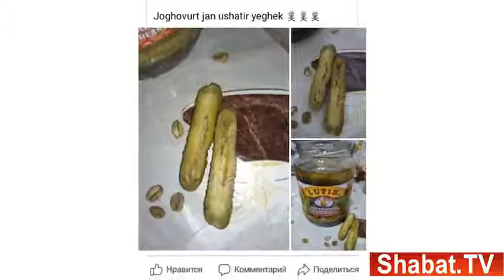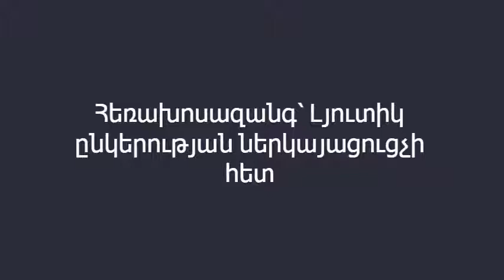Հետաքննություն. Անմեղ մեղավորները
Հետաքննությունը Լյուտիկ ընկերության պահածոյացված վարունգների հայտնի դեպքի մասին է, որտեղ սպառողները որդեր էին հայտնաբերել...
Հետաքննեց, նյութը պատրաստեց և զրուցեց՝ Լիանա
Գրիգորյանը
Որոշ վիդեոկադրեր՝  ShabatTV-ի ռեպորտաժից: